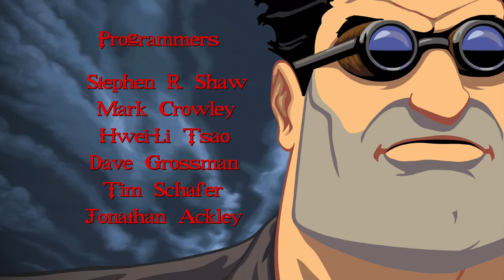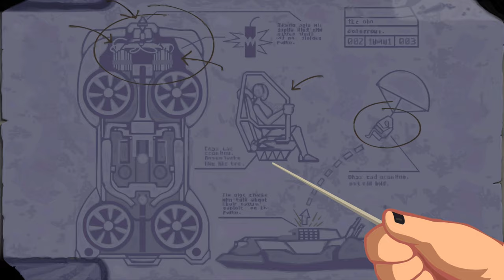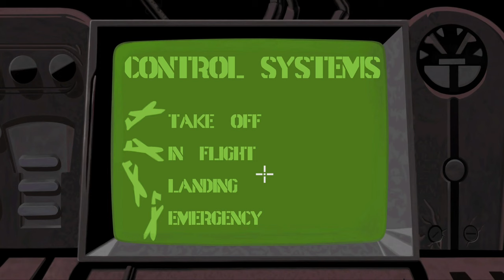Full Throttle Remastered - Full Story, 1440p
Game movie to get the quintessence of Full Throttle Remastered.